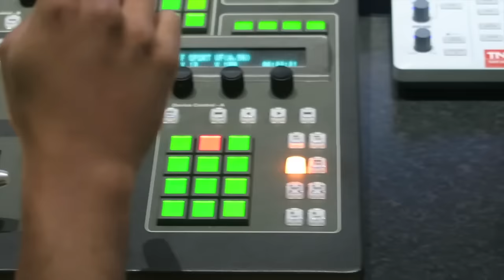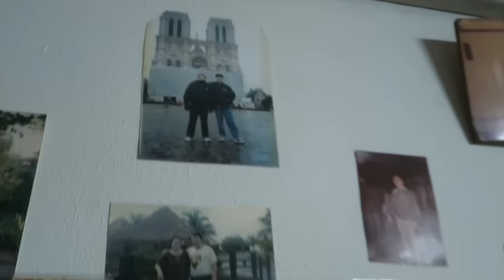📽 JE PASSE AU GRAND JOURNAL TÉLÉ 👻 - Teddy'joncT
🔥 • Musical.ly : teng.teddy

380 ❤️